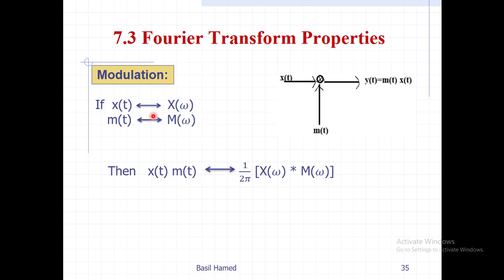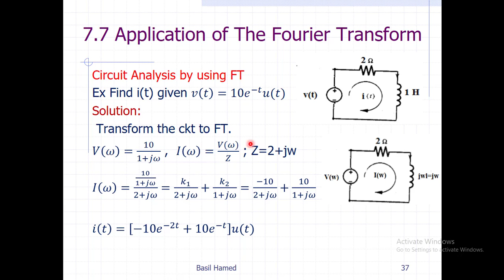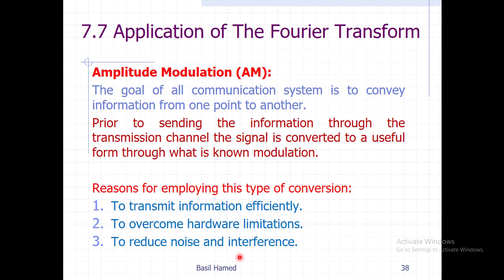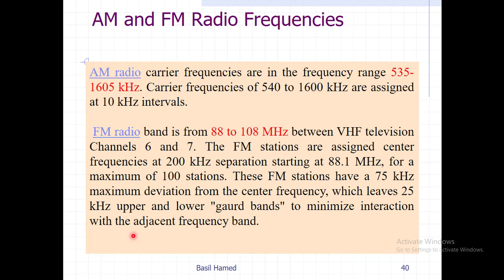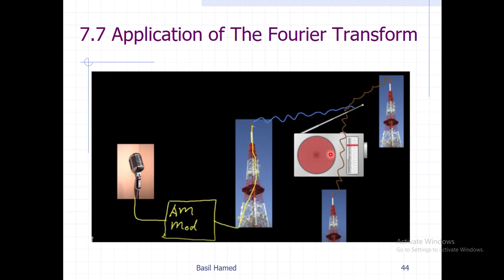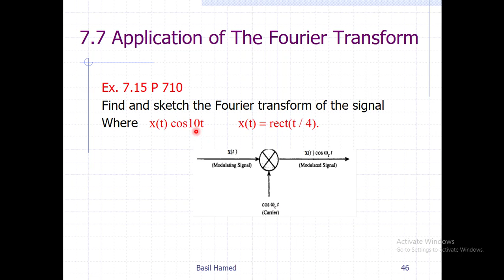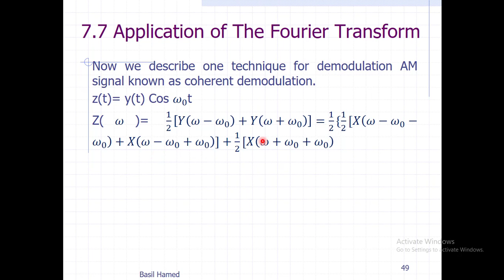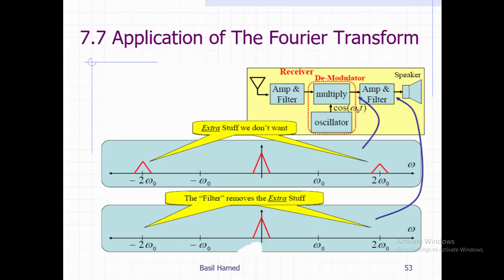Chapter 7: Continuous-Time Signal Analysis-The Fourier Transform Part (04)